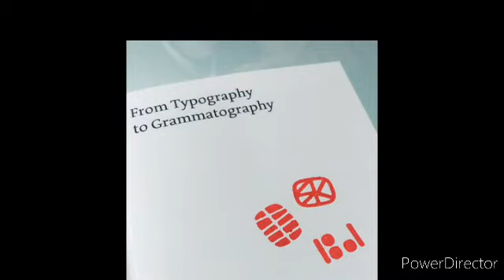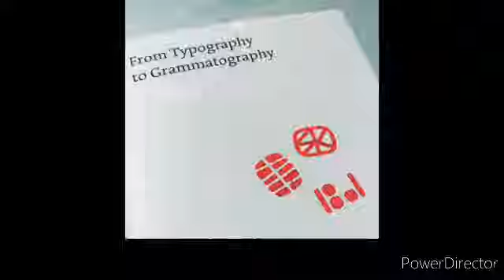दुनिया की सबसे लंबी और बड़ी कार .. world largest car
In this video you will know most amazing facts and many knowledge you got